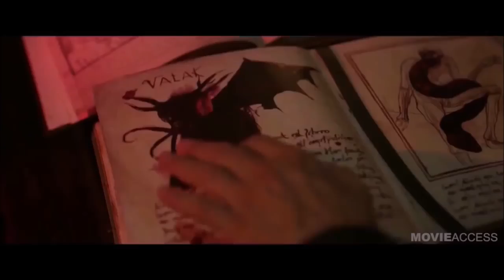THE NUN Trailer 4 NEW 2018 Horror Movie HD